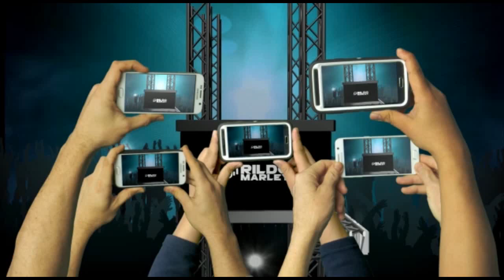JOÃO DO PISEIRO NOVO PROMO JANEIRO 2021|CANAL DJ RILDO MARLEY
|CANAIS PARCEIROS|